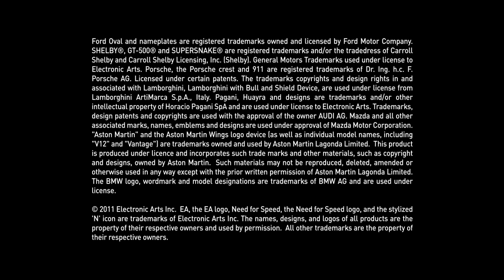Need for Speed The Run Teaser Trailer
It's called The Run. An illicit, high-stakes race across the country. The only way to get your life back is to be the first from San Francisco to New York. No speed limits. No rules. No allies.

All you have are your driving skills and sheer determination as you battle hundreds of the world's most notorious drivers on the country's most dangerous roads.

In Need for Speed The Run, you'll weave through dense urban centers, rocket down icy mountain passes and navigate narrow canyons at breakneck speeds, all the while evading a relentless police force prepared -- and willing -- to use lethal force to take you down.

In stores in Australia November 17th 2011 and November 18th in New Zealand